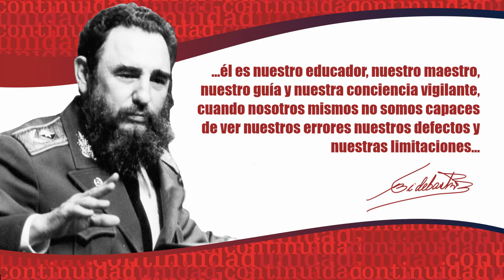Capsula·2: Celebran Día del trabajador del Partido